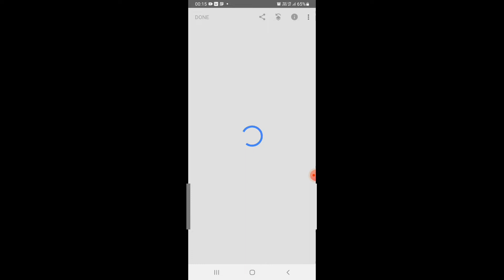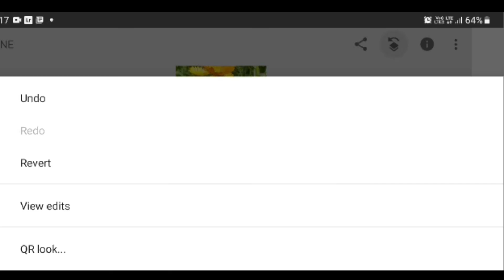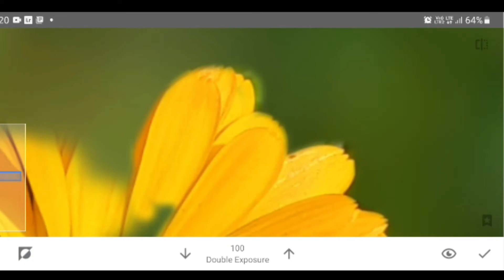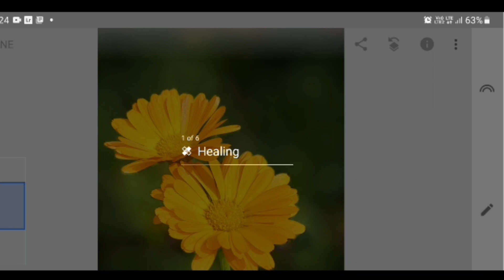Revealing the Secret to Stunning Flower Photo Editing।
Trending Instagram  Reel | Portret Flower Photo Editing | Snapseed Flower Photo Editing Tutorial|

hello friend's
welcome back to my youtube channal

in this video I am showing you how to edit blur background on Flower ।

                                  thankyu.